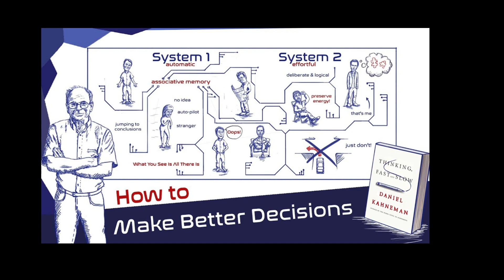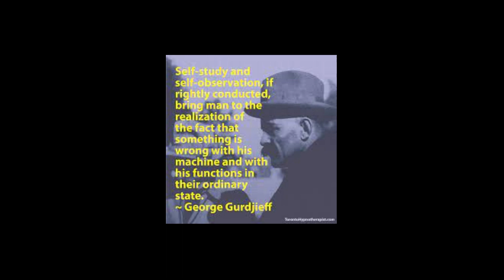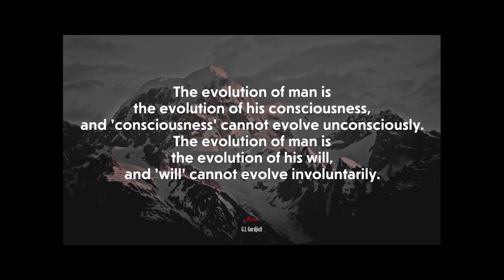How to reprogram your brain using psychology and spiritual philosophy - Kahneman and Gurdjieff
Are you tired of feeling like you're stuck in a mental rut?

We discuss the relationship between System 1 and System 2 introduced by Daniel Kahneman and how they can be used to optimize your thinking and decision-making.

In this video, we introduce the powerful Gurdjieff concept of self-remembering and how it can be used to break free from automatic thinking patterns and reprogram your mind for success.